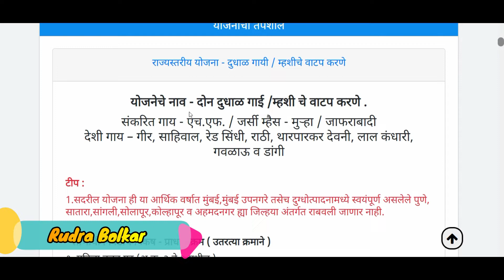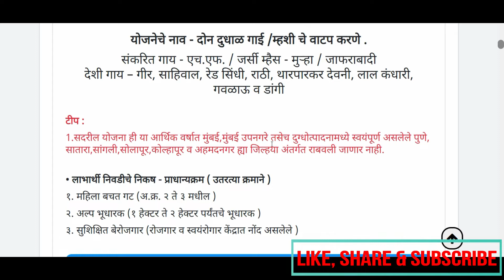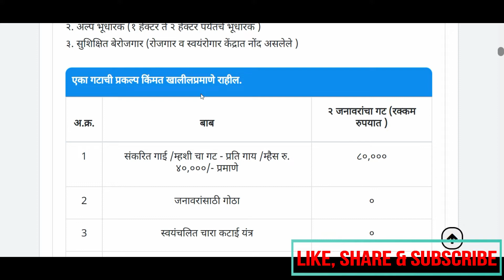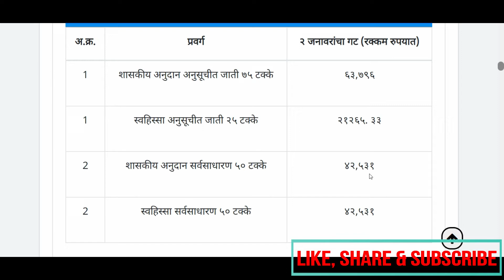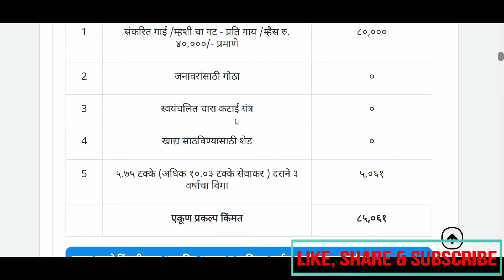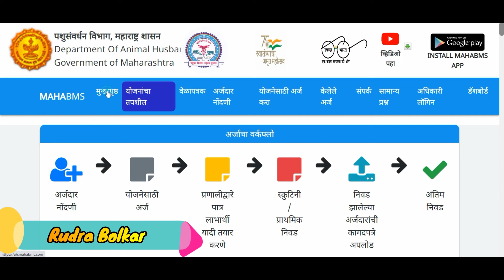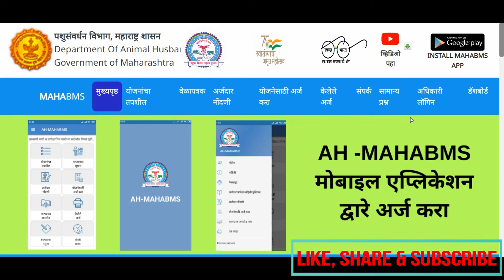पशुसंवर्धन योजना २०२२-२३ II गाई/म्हशी वाटप योजना II अर्ज, पात्रता, कागदपत्रे, अनुदान MAHABMS Scheme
नमस्कार शेतकरी बांधवांनो पशुसंवर्धन योजना २०२२-२३ II गाई/म्हशी वाटप योजना II अर्ज, पात्रता, कागदपत्रे, अनुदान MAHABMS Scheme  याविषयी या व्हिडीओ  मध्ये सविस्तर माहिती दिलेली आहे.

पशुसंवर्धन योजना २०२२-२३

Mahabms Scheme
सविस्तर माहितीसाठी खालील लिंक वर क्लीक करा :

Rudra Bolkar
RUDRA BOLKAR
rudra bolkar
RuDrA BoLkAr